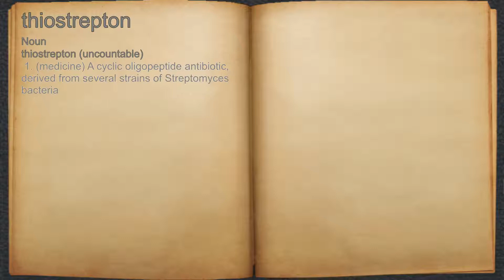What does thiostrepton mean?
A spoken definition of thiostrepton.

Intro Sound:
Typewriter - Tamskp